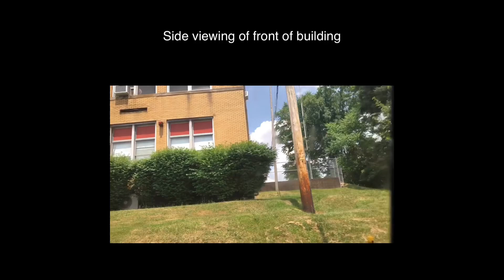Last Video Of My Old Elementary School